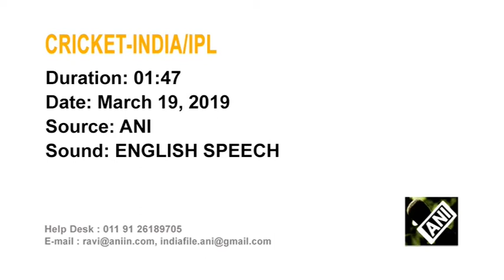Rohit Sharma says he will open for Mumbai Indians in IPL